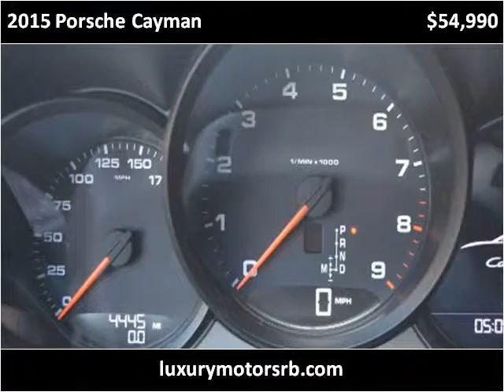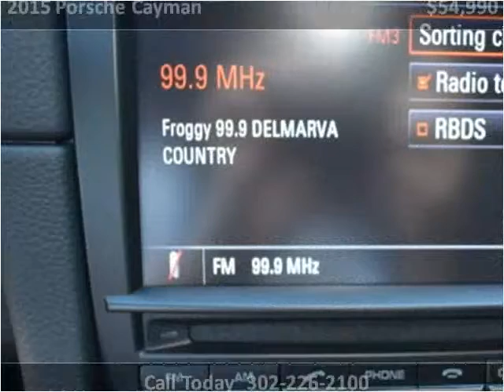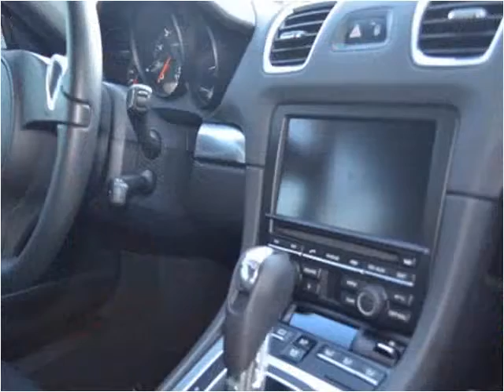2015 Porsche Cayman Used Cars Rehoboth Beach DE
This 2015 Porsche Cayman is available from Luxury Motors of Rehoboth Beach.